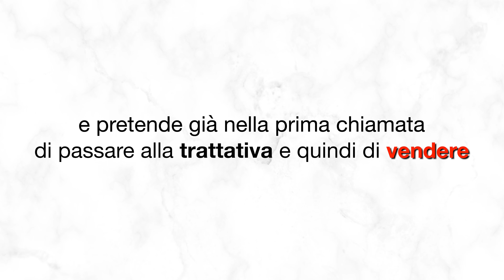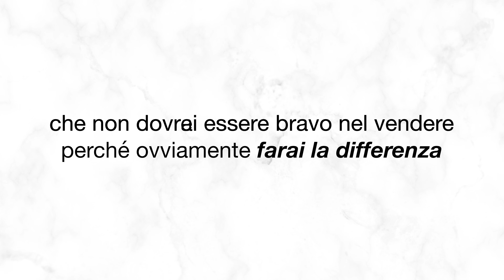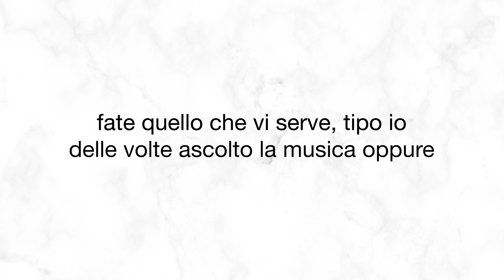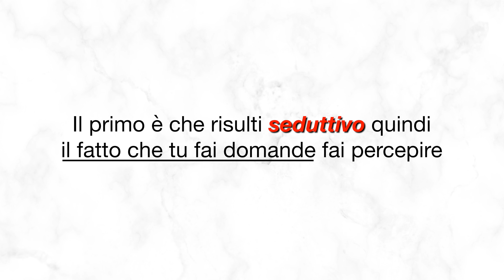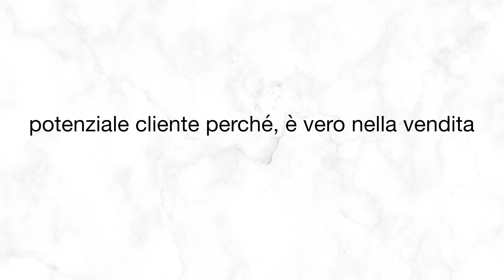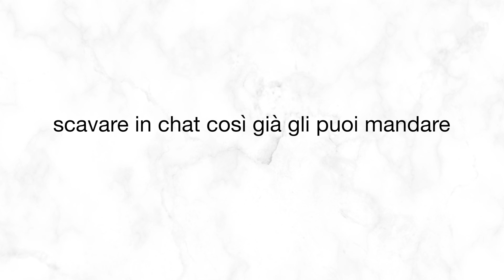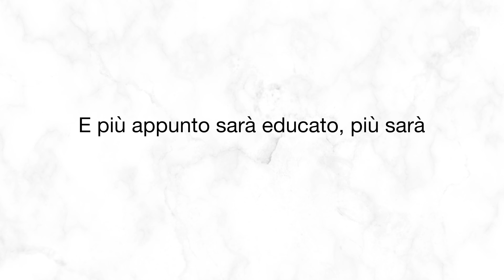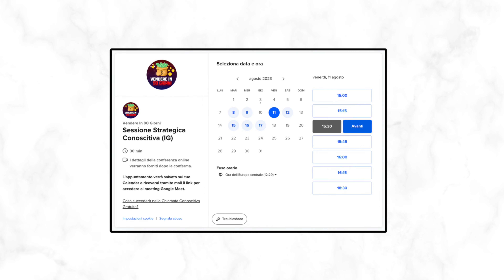7 Motivi per cui FALLISCI nel Vendere i tuoi Servizi in Chiamata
●▬▬▬▬ TUTTE LE RISORSE CITATE NEL VIDEO ▬▬▬▬●

✅ Sblocca subito il mio Corso Completo “Step by Step” su Final Cut Pro X ed il Montaggio di Video Tutorial Per VENDERE su Youtube i TUOI Prodotti e Servizi:

▬▬▬▬ Videocamera e Attrezzatura Utilizzata Per Girare Questo Video ▬▬▬▬

🎬 Elenco completo "KIT Base" video 4K (2021):

Memoria SD Card
Luce RGB
Cavalletto da tavolo

❓Ma Chi è Angelo Capalbo Ghelli❓E perché può (veramente) aiutare te❓

A questo punto ti starai (giustamente) chiedendo chi diavolo è Angelo!?

🔸 Ebbene, devi sapere che ho iniziato il mio percorso Ufficiale di Creatore di Contenuti (Videomaker) da 2016, anche se ho iniziato nel 2011 a creare i primi video amatoriali su questa piattaforma: Youtube.

🔸 Nel 2017 ho iniziato a lavorare con aziende del calibro di Aruba SPA, Ducati SBK, Adidas...

🔸 Dal 2018 mi sono avvicinato al mondo dei "Video Che Vendono" con lo scopo di creare un forte impatto sociale aiutando Imprenditori e Freelance a vendere i propri prodotti e servizi Online attraverso i Video Tutorial!

🔸 Ho lavorato Dietro le Quinte per canali Youtube di Imprenditori come Marco Montemagno, Marketing Genious, Matteo Pittaluga, Fabio Gallerani...

🔸 A fine 2020 ho creato il primo percorso per Imprenditori e Freelance per imparare ad editare video tutorial per vendere i propri prodotti e servizi grazie a Youtube utilizzando Final Cut Pro X.

🔸 Oggi la mia Missione è quella di aiutare Aziende e Professionisti a creare contenuti Video Tutorial su Youtube, UTILI per il proprio pubblico, con lo scopo di creare un impatto sociale in grado di creare valore e quindi ricchezza = Vendere i propri prodotti e servizi aiutando VERAMENTE le persone la fuori che hanno un problema!

Capitoli 📖
00:00